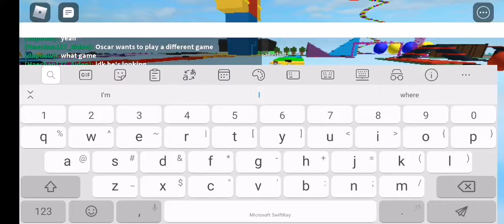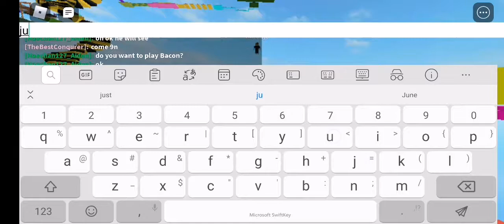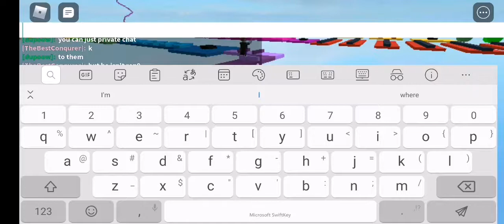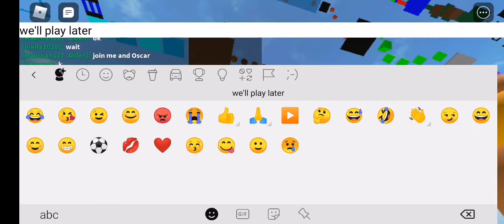Roblox Parkour Run of clans